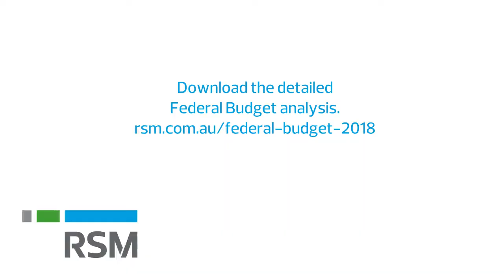Federal Budget 2018 brings relief for small business | RSM Australia